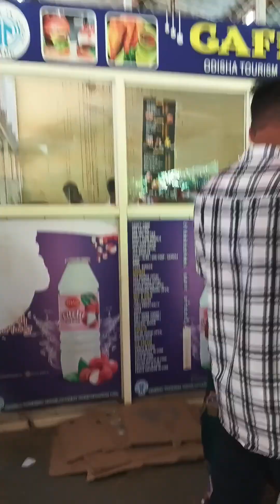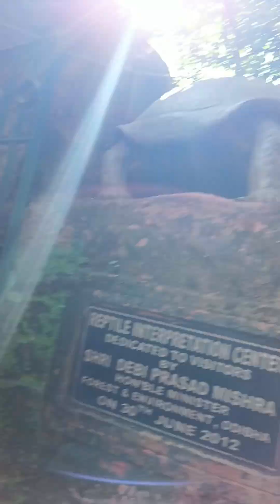ବହୁତ ଦିନ ପରେ ବୁଲିବାକୁ ଗଲୁ ‼️Nandankanan zoological park ❤❤shortfeed